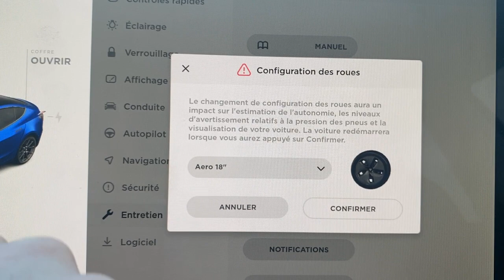Tesla Model 3 changer l'animation des roues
Dans cette vidéo comment changer l'animation des roues